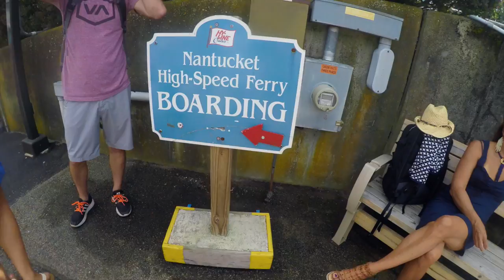Nantucket GoPro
A little GoPro video from my vacation in Nantucket :)

Song: Tell The World- Eric Hutchinson